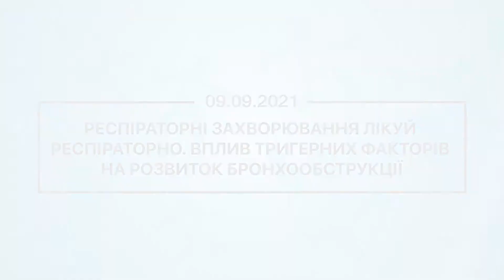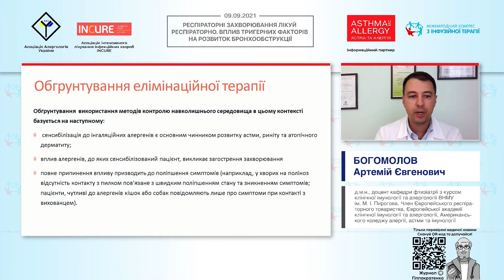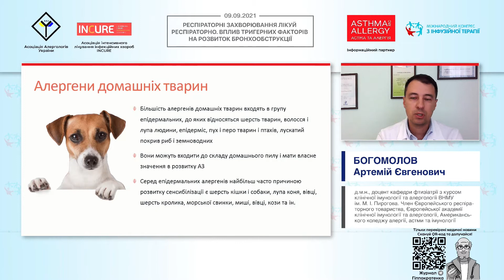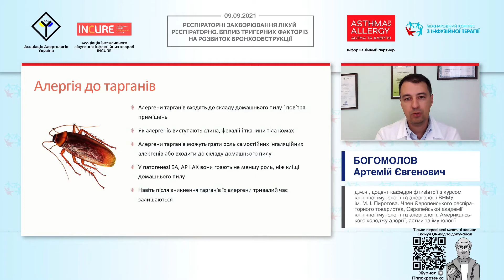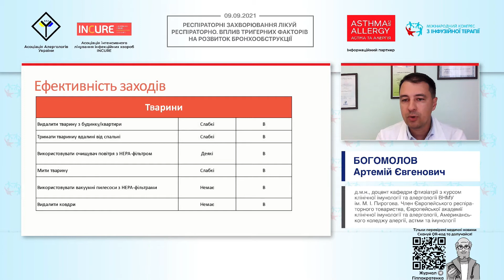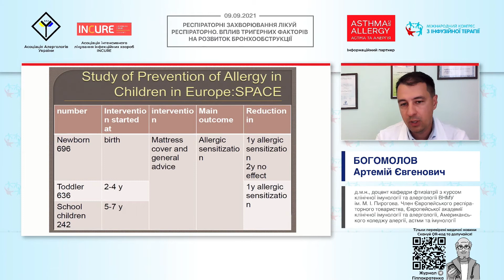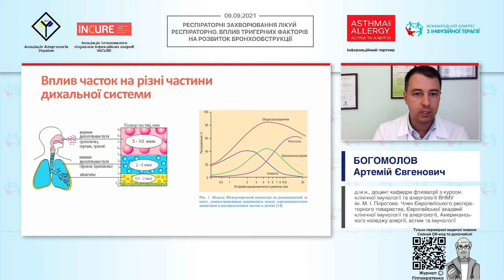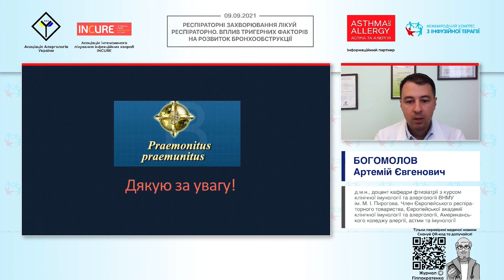Елімінаційна терапія алерічного риніту (Богомолов А.Є.)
🎬 Тема доповіді: "Елімінаційна терапія алерічного риніту"
🎓 Спікер: Богомолов Артемій Євгенович - д.м.н., доцент кафедри фтизіатрії з курсом клінічної імунології та алергології ВНМУ ім. М. І. Пирогова. Член Європейського респіраторного товариства, Європейської академії клінічної імунології та алергології, Американського коледжу алергії, астми та імунології

📌 Дата: 09 вересня 2021
Доповідь в рамках телемосту "Респіраторні захворювання лікуй респіраторно. Вплив тригерних факторів на розвиток бронхоострукції"